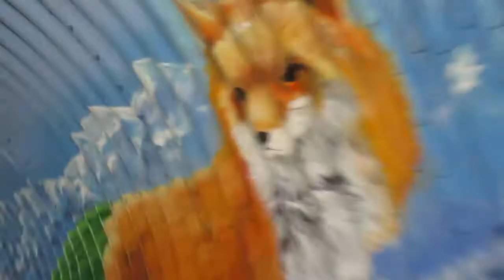Роза-Хутор 28 декабря 19г